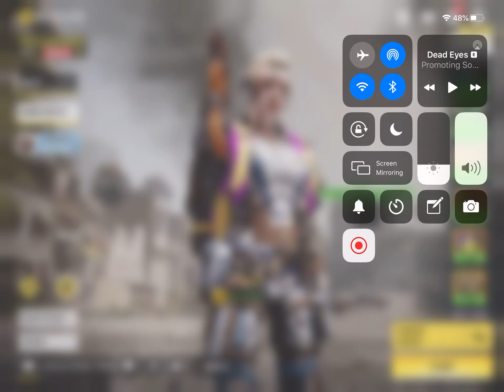MY LAST GAME TO GET INTO LEGENDARY